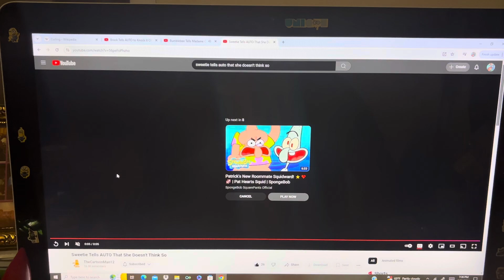Bumblebee Tells AUTO to Stop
Here's my 6th AUTO video, everyone!

And that it's also my five-hundred-sixty-ninth heroes vs. villains video in my channel too, everyone! And that I hope that you guys enjoy and like/love it too also!

And also special thanks goes to my two good/great friends, calvyn bohnert (aka @lrbohnert) and TFR Productions (aka @tfrproductions1256) for requesting this to me too and as this is also a surprise for them too also! And that I still love the classic Transformers cartoon from the 1980s as always too!

And also in honor of the theatrical release of Transformers One too!

And still Happy Sunday and also still Happy Twenty-Second Day of September among others too, everyone!

Clips/Years/Companies
- The Transformers (Attack of the Autobots; @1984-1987 Hasbro/Sunbow Productions/Marvel Productions/Toei Company)

Note: This is my first video to feature "The Transformers".